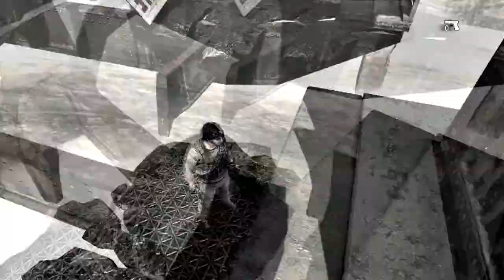High Times (I Am Alive - Ep 1)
I Am Alive is a post-apocalyptic survival game in which you scavenge for precious supplies and ammo using your climbing skills to navigate the treturous, vertical urban environment while trying to avoid the toxic dust that has smothered the landscape after The Event. With limited resources you are forced to pick your battles, sometimes having to resort to pulling a gun with no bullets in it on another survivor, hoping that they will not see through your bluff. One year after you last saw your family you are back in Haventon in search of them. A unique game and very unrated.